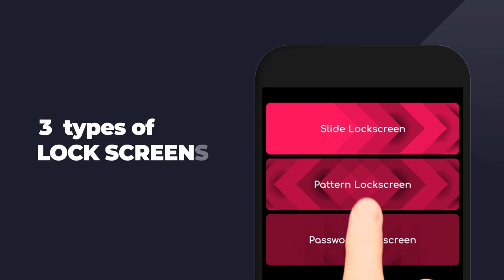Customize Phone: Personalize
Customize Phone: Personalize presents you with the best 4 ways to customize your phone & tablet.

Features:
- set HQ ringtones as a ringtone, contact ringtone, notification & alarm
- decorate your home screen with HD wallpapers
- stylize your own keyboard
- secure your phone with one of 3 lock screen types

Start the fun now!